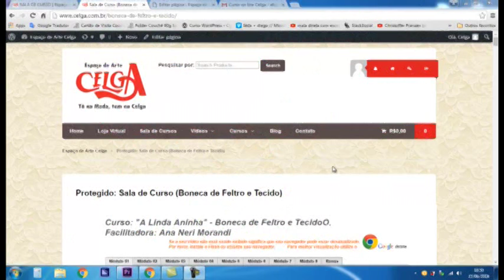Chamada curso on line de boneca de feltro e tecido.